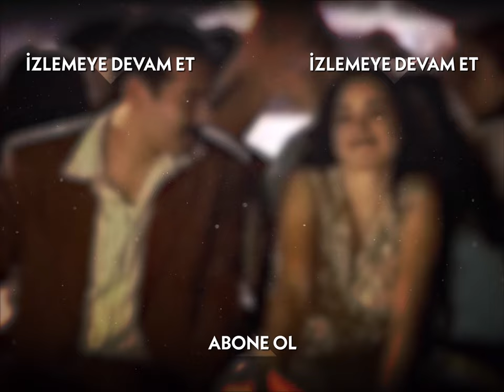Zaloğlu, Güllü'ye çok fena laf soktu! - Hanımın Çiftliği